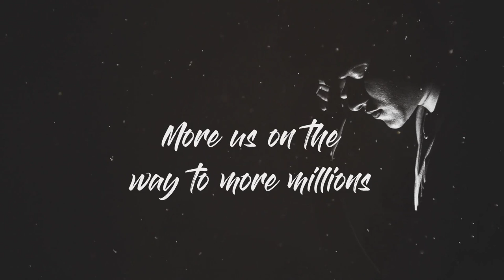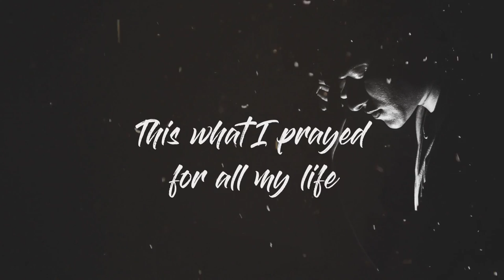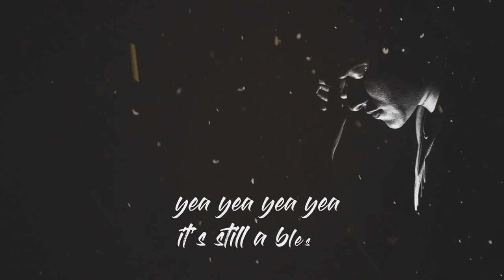LROC | Lifes Good Ft. Anthony Eugene (lyric Video)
Lyric video for single "Life's Good" of the recently dropped EP "For The Summer" AVAILABLE EVERYWHERE MUSIC IS STREAMED!!!